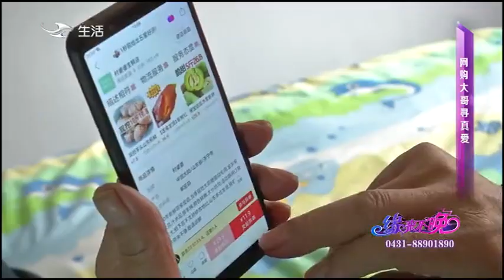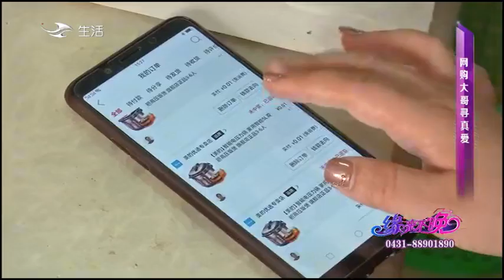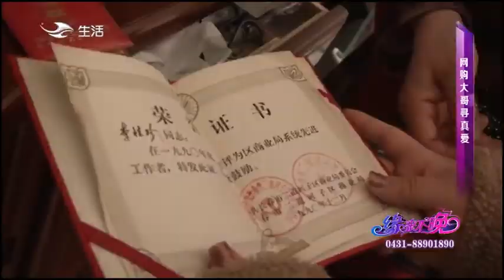75歲大哥壹人生活，用網購打發無聊時間，如今尋壹良人#緣來不晚